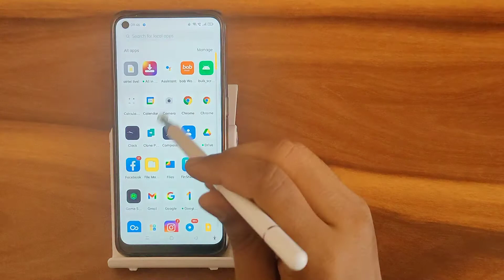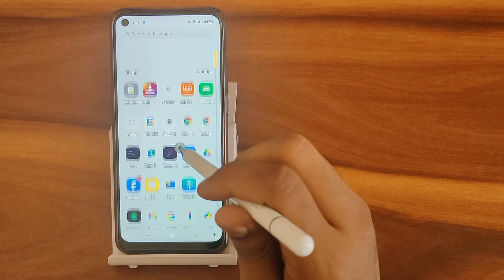OPPO A16K : How to set lock screen wallpaper In oppo 16k, secret lock screen wallpaper settings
How to set lock screen wallpaper In oppo 16k
 secret lock screen wallpaper settings
lock screen wallpaper set nahi ho raha hai
lock screen wallpaper changing
lock screen par wallpaper set kaise karen
how to set lock screen wallpaper in oneplus nord
how to set lock screen wallpaper in redmi note 10
how to set lock screen wallpaper in poco x3 pro